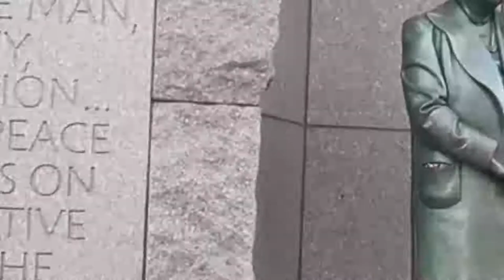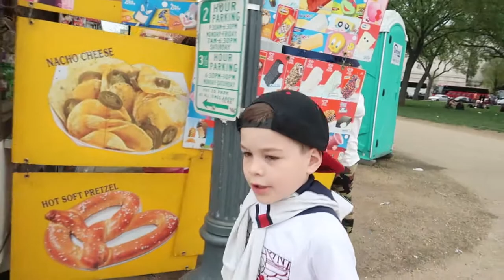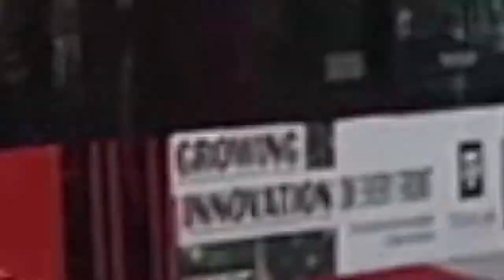WASHINGTON D.C VLOG2/CHERRY BLOSSOM/ВАШИНГТОН ВЛОГ2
Привет ребята!
В этом видео я покажу как мы гуляли по Вашингтону и знаменитый фестиваль Cherry blossom.